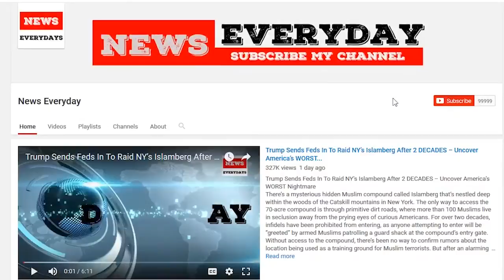Trump Quietly Makes History With Most Important Military Decision of His Presidency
Back in October, Congress was told in a Electromagnetic Pulse Commission report that 90 percent of Americans could die if North Korea launched a nuclear EMP bomb. That report didn’t sit well with President Donald Trump. Now, he’s taking action to protect Americans.